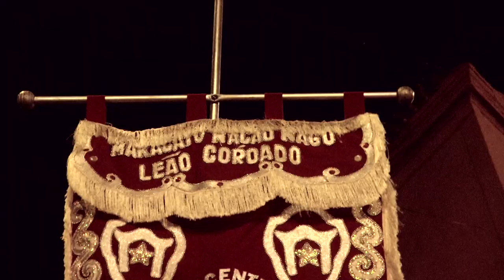NOITE PARA OS TAMBORES SILENCIOSOS DE OLINDA (Híbridos, the Spirits of Brazil)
NOITE PARA OS TAMBORES SILENCIOSOS DE OLINDA

The Night of the Silent Drums in Olinda, a night of celebration, processions and music with the most important Maracatu groups in the region gathering and celebrating their Afro identity in the midst of Carnival

cc.by.nc.sa
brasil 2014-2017